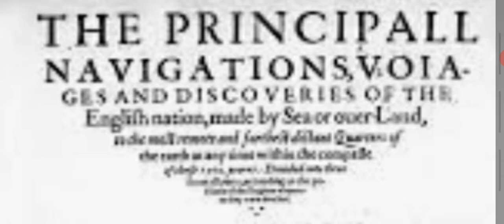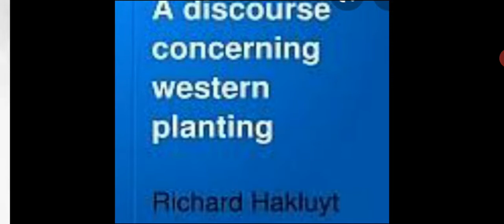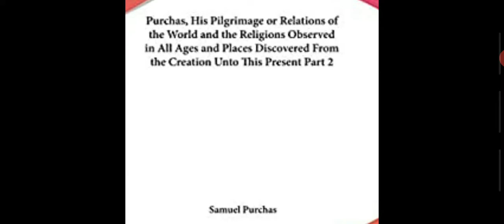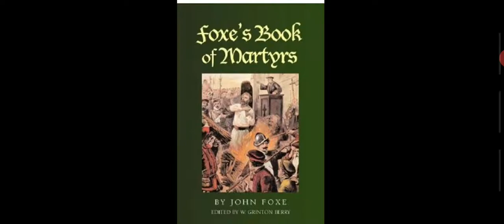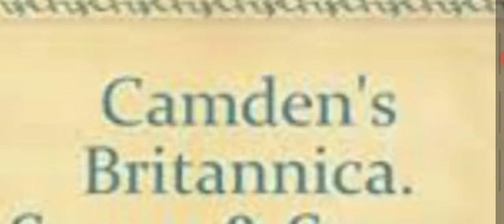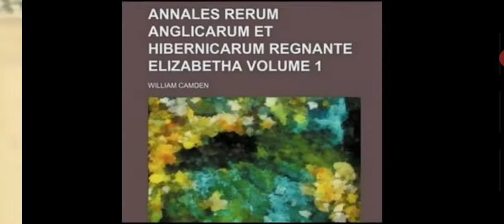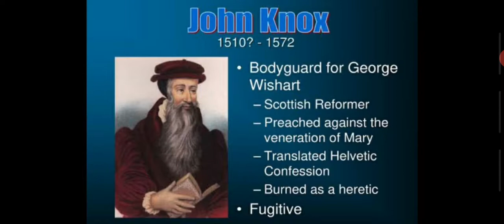ENGLISH LITERATURE---ELIZABETHAN PERIOD-CHAPTER-5(HAKLUYT AND CAMDEN)👍FOR UGC NET,JRF,KVS,NVS